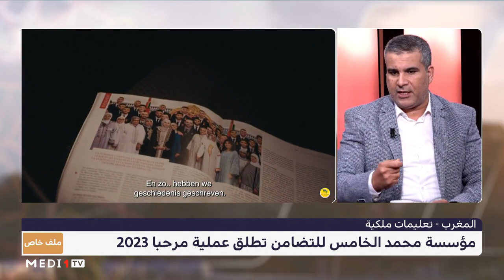ملف_خاص.. المغرب يطلق عملية "مرحبا" لعبور الجالية